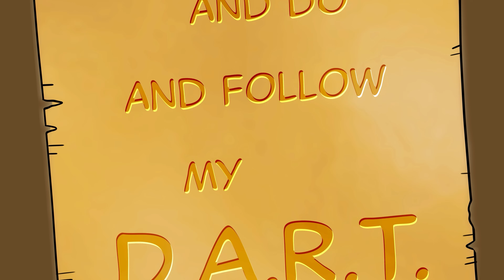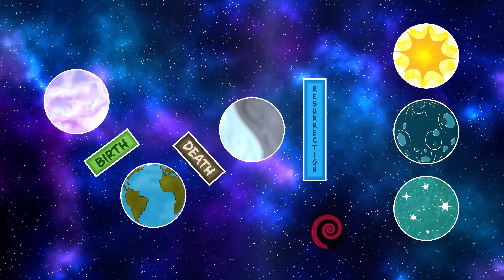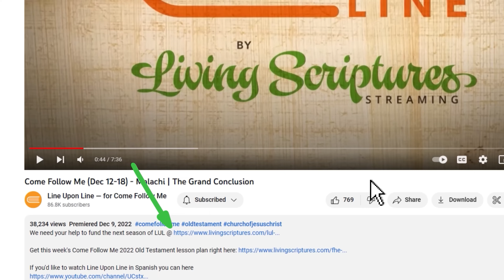Ven Sígueme 2024 (Enero 22-28) 1 Nefi 11-15 ¡MIRAR! ¡MIRAR! ¡MIRAR!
El estudio de esta semana trata sobre 1 Nefi 11-15 ¡MIRAR! ¡MIRAR! ¡MIRAR!

Nos encanta crear estos videos para que pueda comprender mejor las Escrituras; puede usarlos en  las noches de hogar.